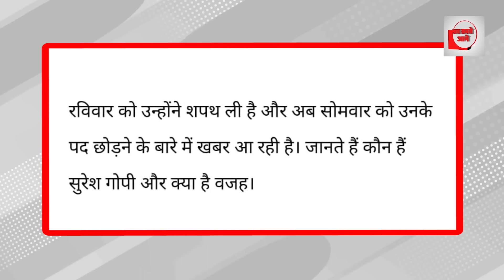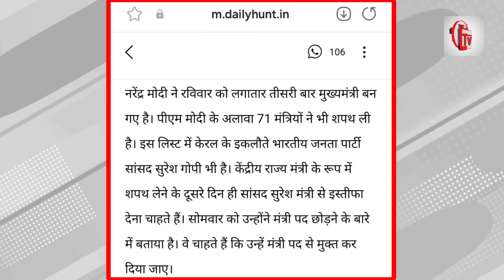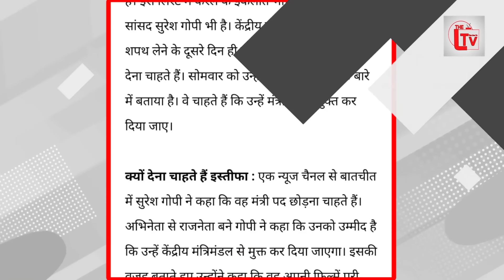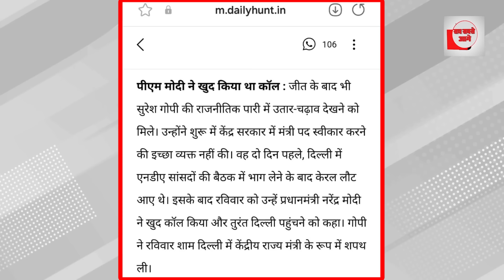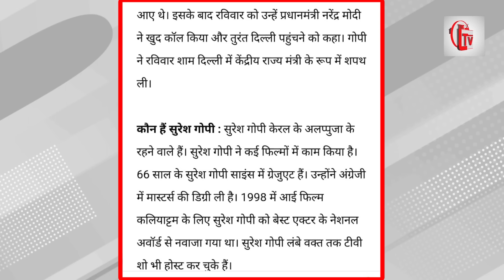24 घंटे के अंदर मोदी के मंत्री का इस्तीफा?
24 घंटे के अंदर मोदी के मंत्री का इस्तीफा?